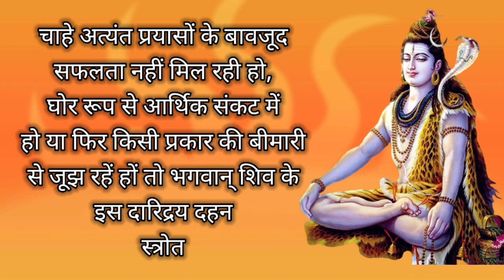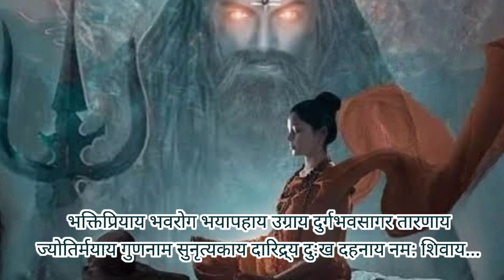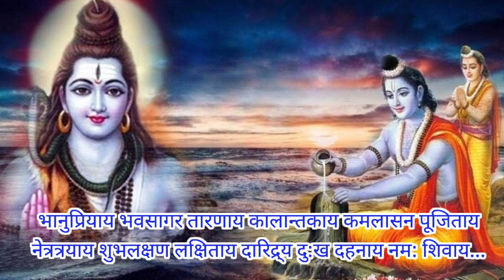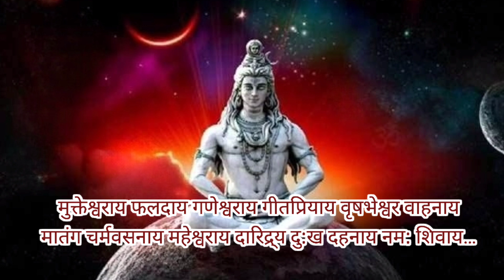दरिद्रता दहन शिव स्तोत्रं | Daridraya Dahana Stotram | daridrya dukha dahanaya namah shivay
daridraya dahana stotram
daridraya dahana shiva stotram
daridraya dukha dahana shiva stotram
daridraya dukha dahana shiva stotram mantra
daridrya dukha dahanaya namah shivay
shiv daridraya dahana stotram
shiva stotram
shri daridradahan shiv stotram with lyrics
shri daridradahan shiv stotram
daridradahan shiv stotram
daridradahan shiv stotram with lyrics
shiv Stotram
mantra gyan
mantra gyan channel
spiritual mantra
spiritual
mantra healing

दरिद्रता दहन शिव स्तोत्रं
दारिद्रय दहन शिव स्तोत्रम लिरिक्स
दारिद्रय दहन शिव स्तोत्रम
शिव स्तोत्रम
शिव स्तोत्रम मंत्र
शिव मंत्र